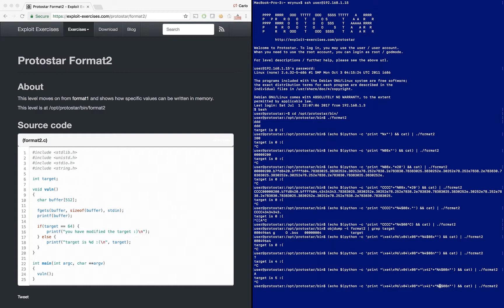protostar format2 [ solution ]